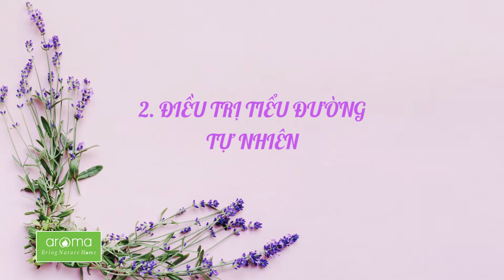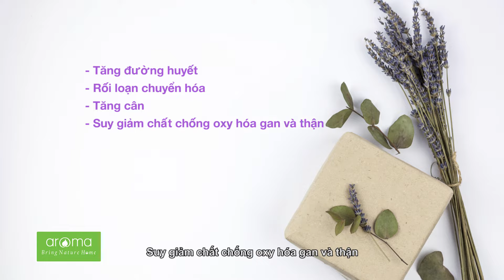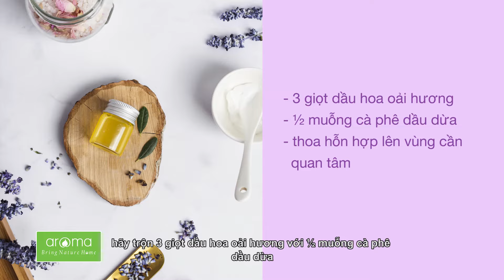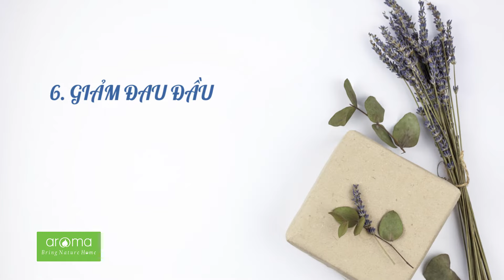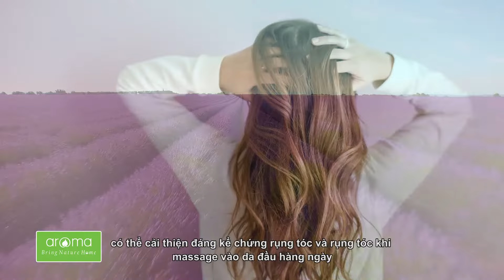10 Lợi Ích Nổi Bật Của Tinh Dầu Oải Hương Pháp France Lavender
Tinh dầu oải hương Pháp France Lavender mang lại rất nhiều lợi ích khi sử dụng mà bạn có thể chưa biết, chính vì vậy qua video này bạn sẽ bất ngờ vì những công dụng của tinh dầu oải hương Pháp được Green Aroma chia sẻ sau đây. Hãy cùng xem ngay nhé.

Oải hương giống Pháp được trồng tại Pháp, mùi nhẹ, ngọt & thanh. Mùi thơm dịu dàng phảng phất lâu trong phòng. Khi sử dụng sẽ mang lại nhiều hương thơm tuyệt diệu mà ít dòng sản phẩm cùng loại có thể mang lại khi sử dụng.

Cùng nghe xem chuyên gia Aroma và chuyên gia trên toàn thế giới nói gì về 10 lợi ích của tinh dầu Lavender Pháp nhé

- TP.HCM: 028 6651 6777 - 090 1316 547 (Viber, Zalo)
- TP.Hà Nội: 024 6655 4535
- TP.Đà Nẵng: 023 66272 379